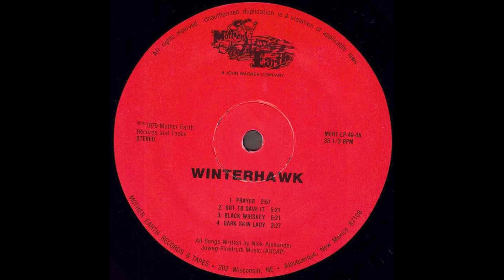Winterhawk "Electric Warriors" 1979 *Black Whiskey*